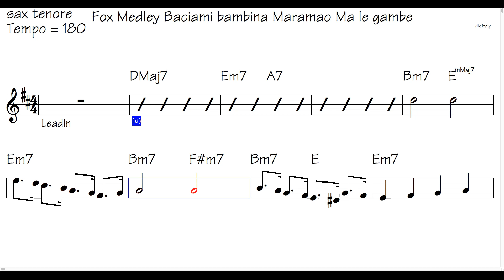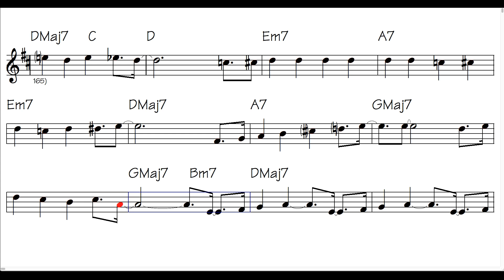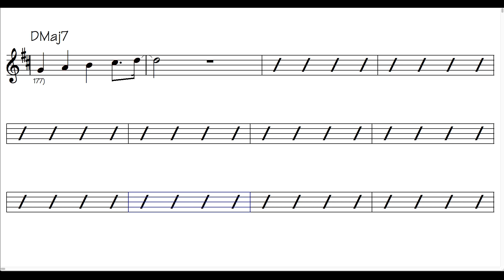Italian Fox Medley - sax tenore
base con videopartitutra fox medley Italian